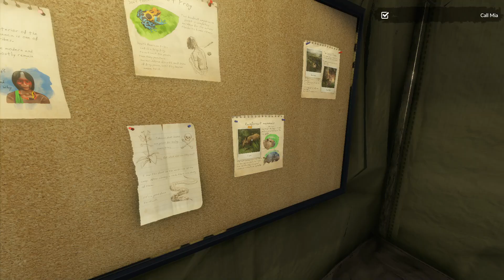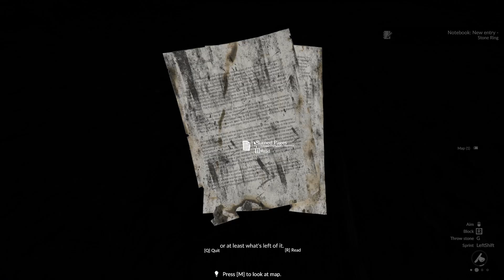Green Hell - The First Day ! Ep.1